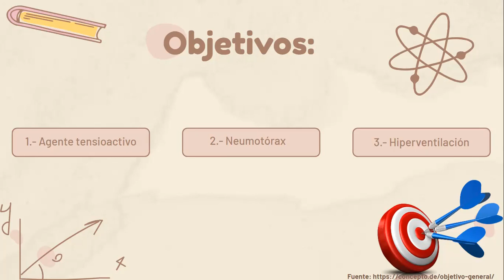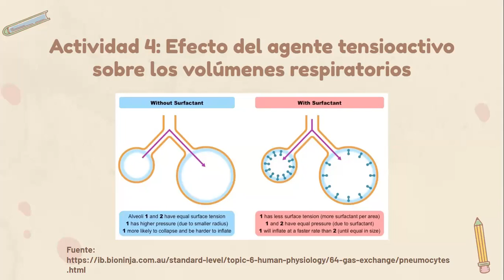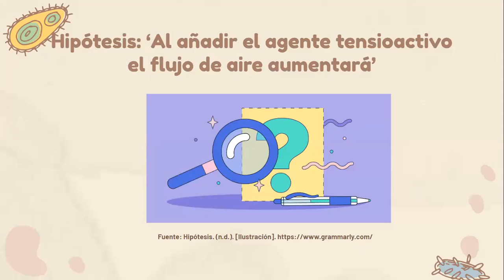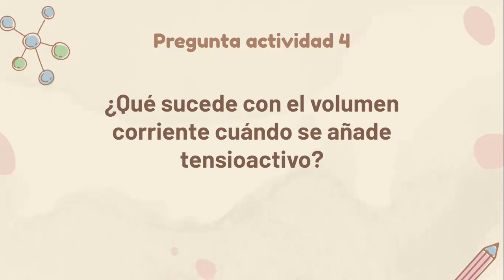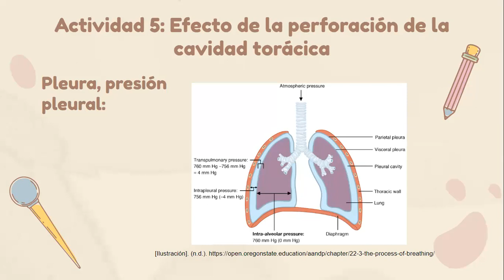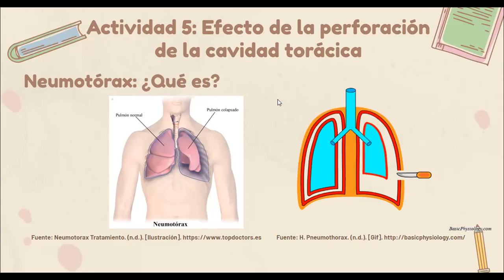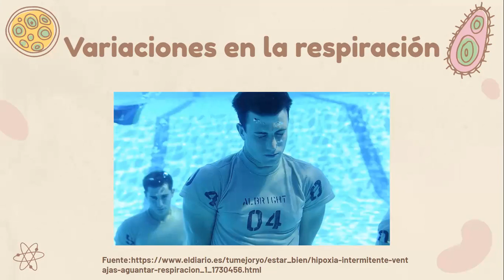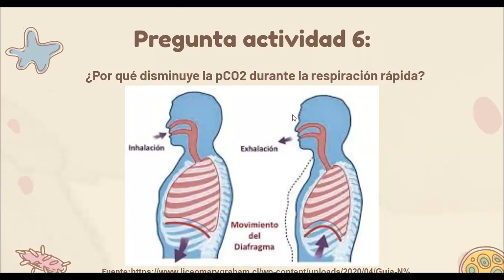Lab6 SeccionL1 Grupo02 Respiratorio